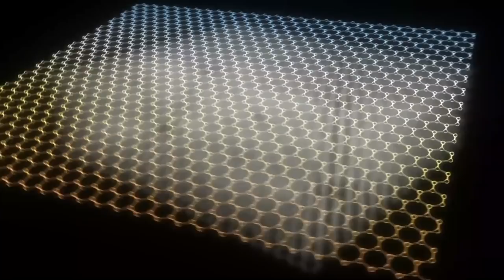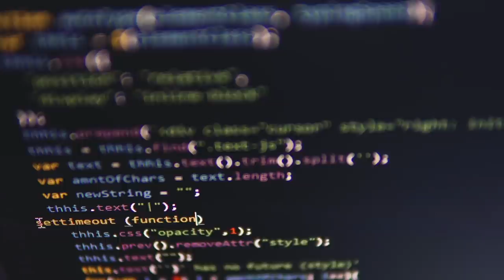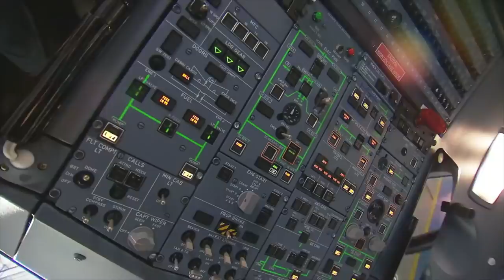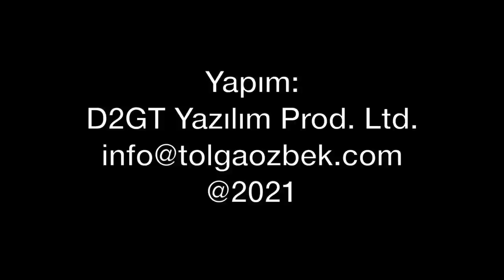Yazıcıoğlu kazasında ilginç hapis cezası, Savunma'nın yeni ARGE Projeleri: Tolga Özbek ile gündem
Tolga Özbek, havacılık ve savunma sanayiinin gündemini tutuyor. İşte yeni konularımız:
00:00 - 05:55 Muhsin Yazıcıoğlu ile birlikte toplam 5 kişinin 2009'da hayatını kaybettiği helikopter kazasıyla ilgili olarak dönemin DHMİ ve SHGM Genel Müdürlerine hapis cezası verildi. Neden böyle bir karar çıktı?
05:56 - 12:57 Savunma Sanayi Başkanlığı, 6 yeni ARGE Projesi için imza attı. Uçak motoru imalatından zırh geliştirilmesine, siber güvenlikten haberleşmeye kadar önemli projeler neler?
12:58 - 15:13 Koronavirüs salgının ardından Türk sivil havacılık şirketleri 2020 için inanılmaz zarar açıkladılar. THY 17 milyar, Pegasus 3,4 milyar, TAV 2,2 milyar TL zarar etti.
15:14 - 21:35 Krizin son uçak kurbanı, pervaneli turboprop motorlu Dash-8 yolcu uçakları oldu. Bu uçaklar imalat hattından çekiliyor. Neden Dash 8 uçakları tutmadı? Niye Türk yolcu pervaneli uçağı sevmiyor?
Videomuzun müziği, değerli takipçimiz Selçuk Çelebi tarafından hazırlandı:
Kanalı  @Ambient Music Selcuk Celebi   Eserlerine ulaşmak için: